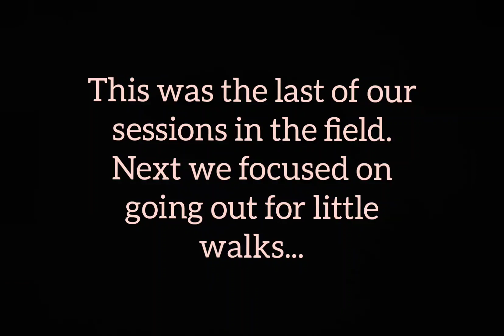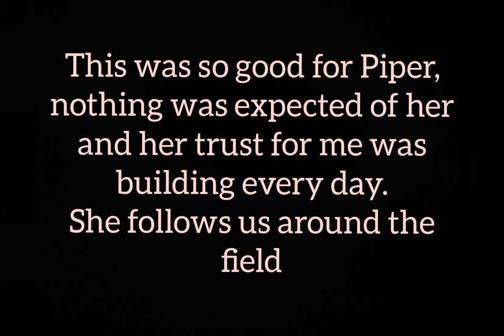Building Trust With An Unhandled Shetland - Part 4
Part 4!
Piper is a 10 year old shetland who lacks trust in people, I want her to be confident around people and feel safe.